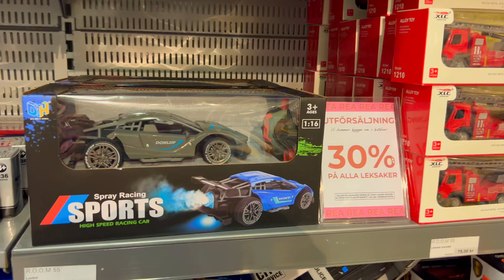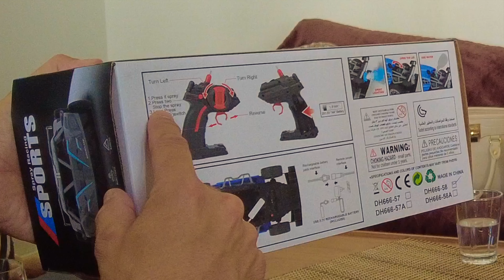Radiostyrda bilar 🏎️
Nora och pappa jagar varandra med radiostyrda bilar! 🏎️